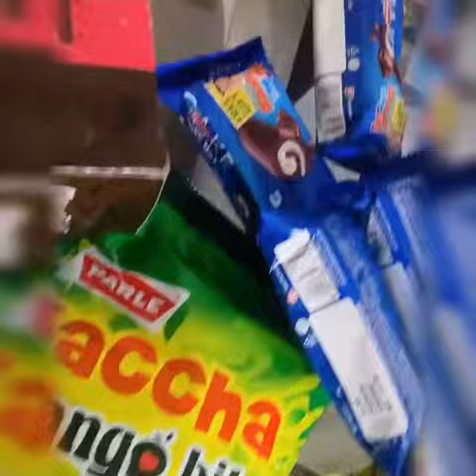I hosted a 🎃 Halloween party2020 at home|How to do halloween makeup?LOST n FOUND CLIP|HALLOWEEN 2020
This video was shot for the 🎃 Halloween party 2020 which I hosted at my place .
This video was lost and finally found it thought of uploading it.

I did the halloween makeup for almost 12 kids that day I created this for the first time was very happy the way it turned to be
All the vampires, witches , zombies jokers and Dracula's came out wonderful...
The kids chose their characters and
 really enjoyed the event

Hello friends

I have organized a Birthday month giveaway contest, where you can win exciting prizes.

Follow the simple rules to WIN the CONTEST by finding the
LINK available in the description of the
3 Recent videos posted on my youtube  channel.